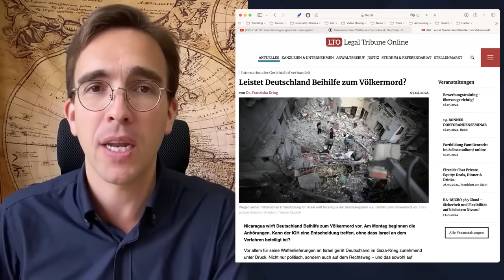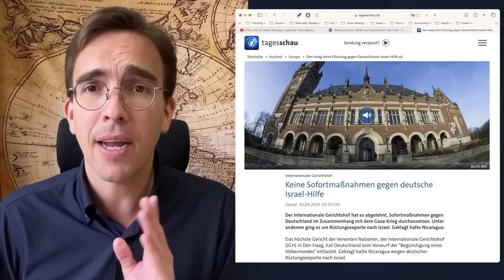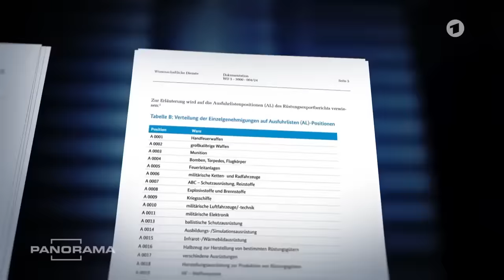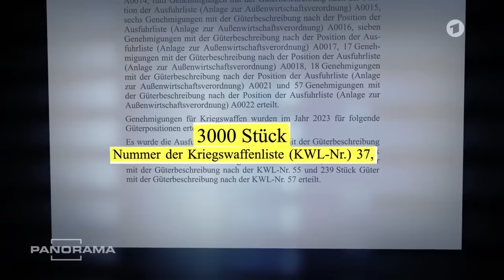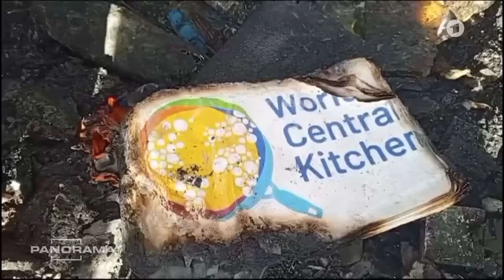Something Just Changed: MSM Airs REAL Criticism About German Weapons For Israel!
On April 18, 2024, Germany's NDR (on a national broadcasting network) aired a critical report about Germany's arms deliveries to Israel, which not only critiques Israel for its human rights violations in Gaza but also closely examines Germany's complicity in it. The images shown, evidence collected by the reporting team in the form of IDF footage, as well as the discussed documents made publicly accessible by Bundestag member Sevim Dagdelen, speak volumes, even though the International Court of Justice recently did not decide to halt these arms deliveries in its first judgment on the Nicaragua v. Germany case.

A report from Stefan Buchen.